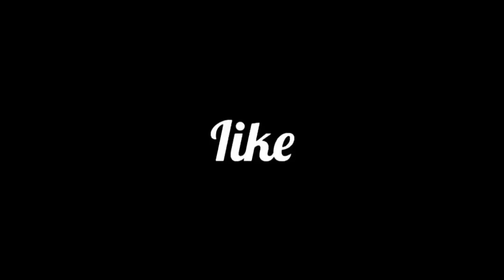Helping people in Philippines #11